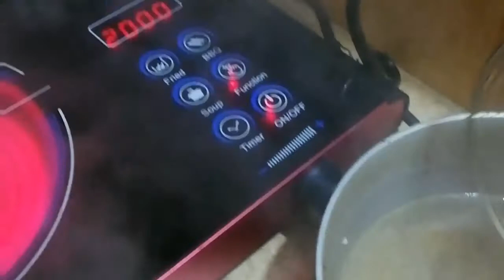Chicken corn soup by irsa's cooking| vegetables soup| chinese soup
chicken corn soup by irsa's cooking.
Yummy chicken corn soup recipe,easy to make and healthy for you.
hot and sour soup recipe
yakhni recipe yummy and delicious corn soup